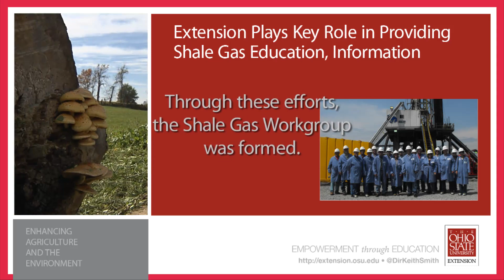Extension Plays Key Role in Providing Shale Gas Education, Information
"I've been with Extension for 27 years, and I've never seen anything like this," said Stephen Schumacher, an Ohio State University Extension educator in Belmont County.

The same could be said in much of the eastern half of the Buckeye State, where reserves of oil and natural gas in Marcellus and Utica shale wait to be drawn out from rock deep below the surface.

The development could mean thousands of Ohio jobs and potential riches for landowners contracting with oil and gas companies. But landowners also need to fully understand the potential financial, legal, and environmental ramifications of the highly complex leases that could last for generations, and public officials often need guidance on community implications as well.

Extension is providing such help. As of fall 2011, Schumacher and Extension colleagues had organized more than 40 meetings attracting nearly 5,300 Ohioans.

"OSU Extension takes a non-biased approach to this issue," said Schumacher. "We just try to provide education that people need so they can make good decisions."